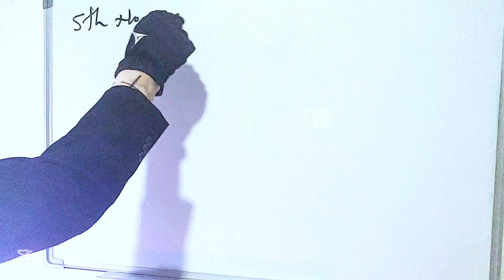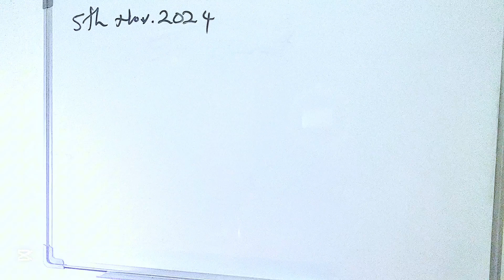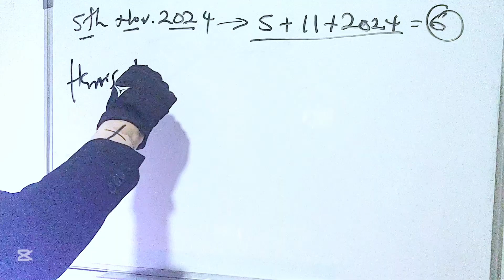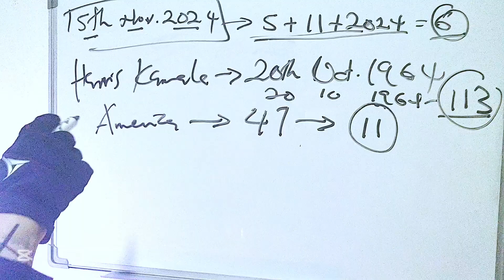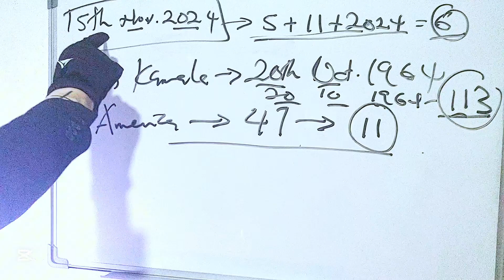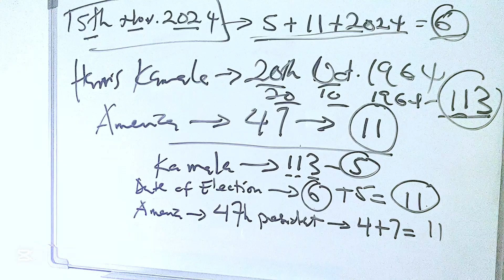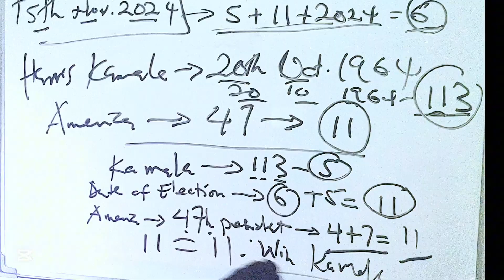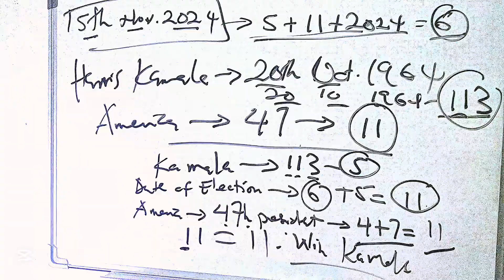Who Will Win U.S Elections? Kamala Harris Or Trump? Spiritual Mystery Unveiled Here By Hls Frata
With This Numerology as unveiled by me ; you will unraveled of the mystery ahead of the result outside here